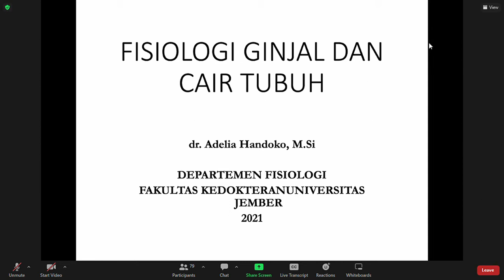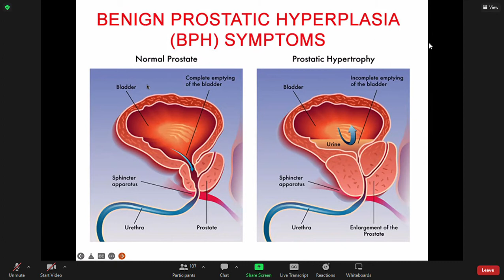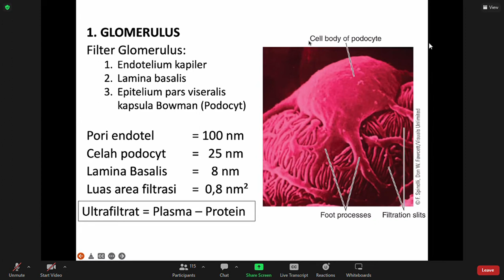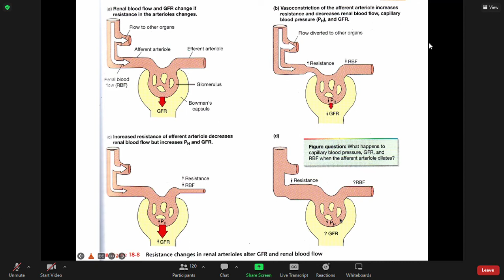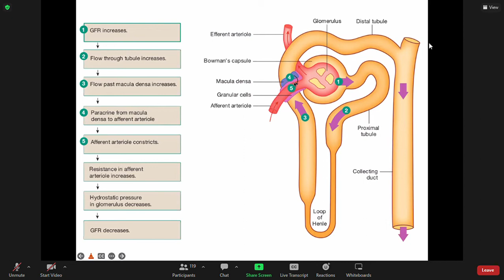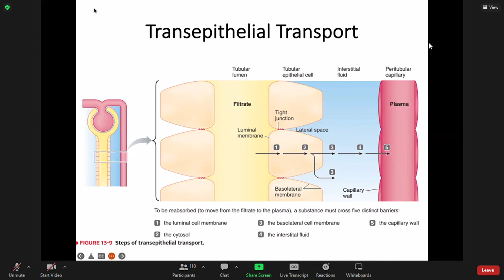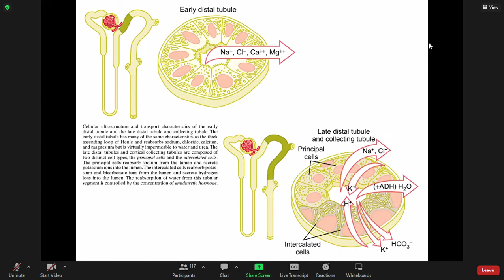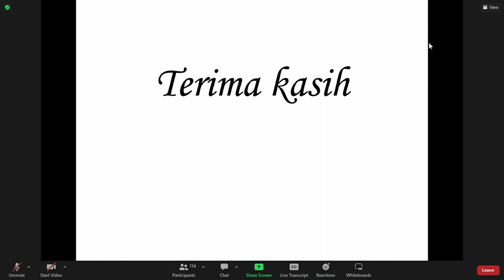Anatomi dan Fisiologi Manusia - Fisiologi Ginjal (Nefrourologi)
Fakultas Farmasi - Universitas Jember